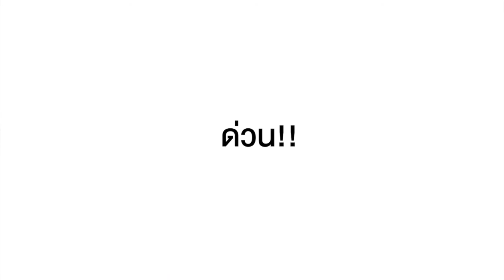Kri Yoga Talk with Master Kris : Yoga Beats (Cardio Yoga)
Makes your heart healthy with "Yoga Beats"

เตรียมร่างกายของคุณให้พร้อม!!
เพราะเราจะมาทำให้ "หัวใจ" ฟิตแอนด์เฟิร์มกัน ด้วย "Yoga Beats" คลาสที่ช่วยคุณเผาผลาญได้ถึง 500 แคลอรี่ ต่อคลาส